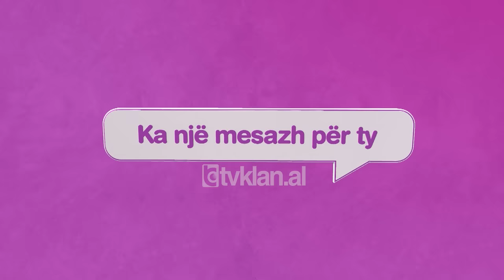E Diela Shqiptare – “Ka një mesazh për ty” – Martesa e qelluar e Fatjones (15 Tetor 2023)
Një histori e bukur dashurie  që nisi me një videotelefonatë në Skype dhe hodhi themele të forta në SHBA. Është Fatjona ajo që rrëfeu dashurinë e tyre në “Ka Një Mesazh Për Ty”, e cila nuk është arsyeja e vetme pse ajo e ka ftuar Elvisin në rubrikën e programit “E Diela Shqiptare” në Tv Klan.

Në 9 vitet e tyre së bashku, Fatjona ka arritur të përshtatet me jetën në SHBA, të punojë dhe njëkohësisht të jetë nënë e dy fëmijëve, por pa plotësuar ka mbetur vetëm një ëndërr e përbashkët e çiftit. Sot ajo dëshiron t’ia premtojë Elvisit se do ta bëjë realitet.